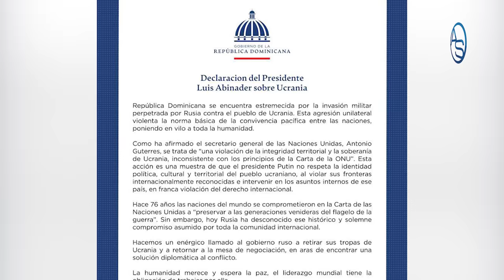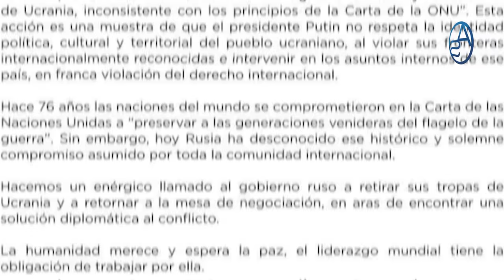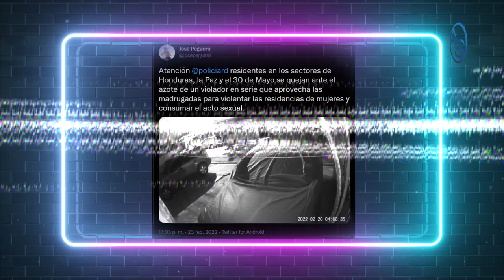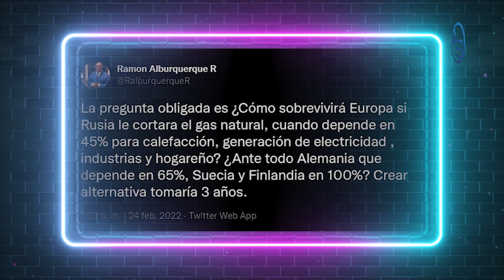Como Cuando Trujillo Declaró Guerra A Alemania! Abinader Manda A Putin Sacar Soldados De Ucrania!!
Mientras Luis Abinader condena a Vladimir Putin y el ataque ruso, Ramón Alburquerque reconoce publicamente la importancia del líder ruso!